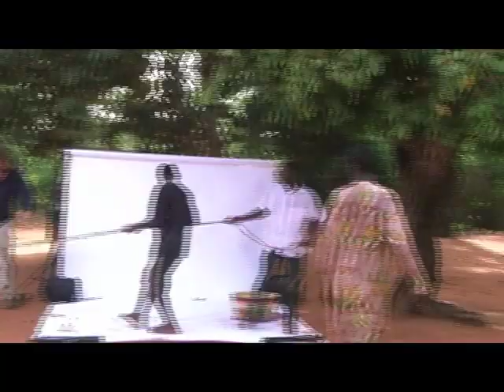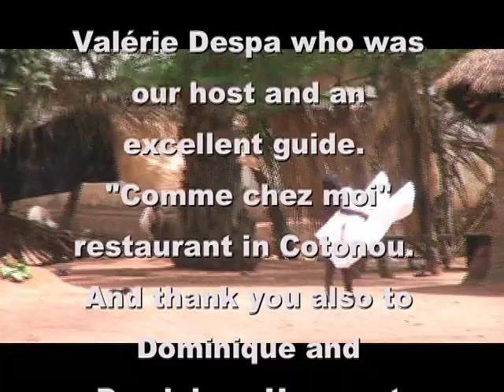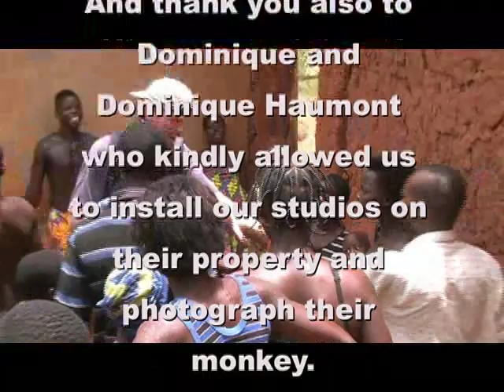Benin Photo session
Benin Photo session.  You can find all the pictures of this shooting